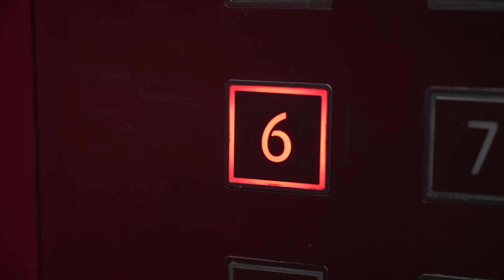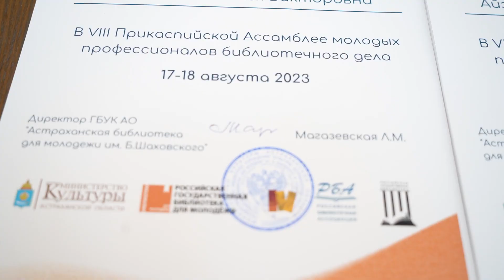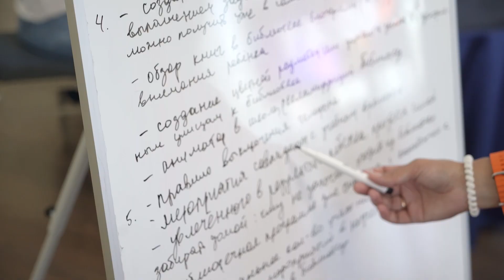VIII Прикаспийская Ассамблея молодых профессионалов библиотечного дела 2023 года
Это было ЛЕГЕНДАРНО!

17-18 августа в мире библиотечного дела произошла ОНА - VIII Прикаспийская Ассамблея молодых профессионалов библиотечного дела! 💥

Пропустили? Не страшно, для вас мы подготовили  видеоотчет! 🎥🔥